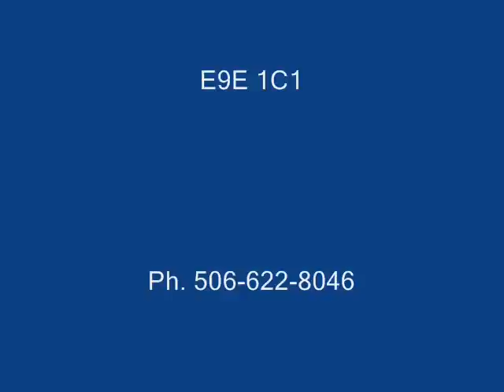BROKEN TRUST 0001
This song describes the mentality the government since they first set up on our country, a country where we welcomed everyone to share and enjoy life. But when greed shows it's ugly nature, attitudes change and only leaves a deep wound of negative reminders. How can we work together to make this world a better place? There are answers I'm sure.